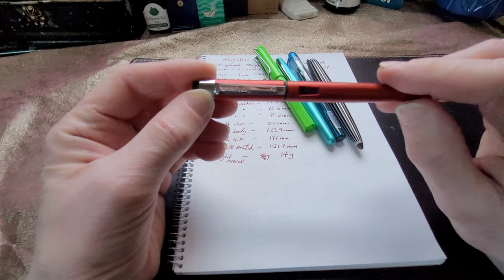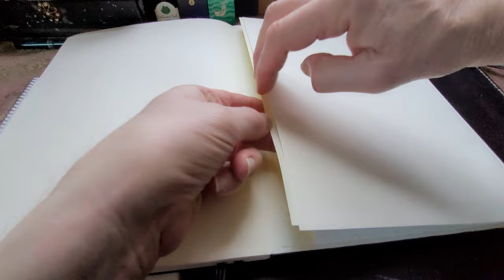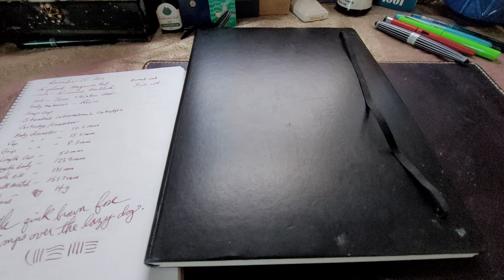Diplomat Magnum Fountain Pen